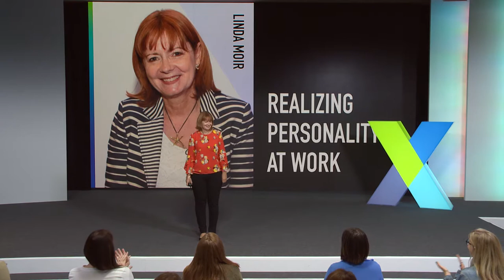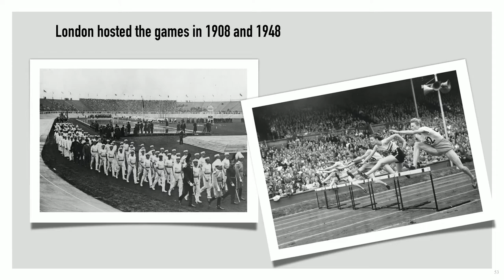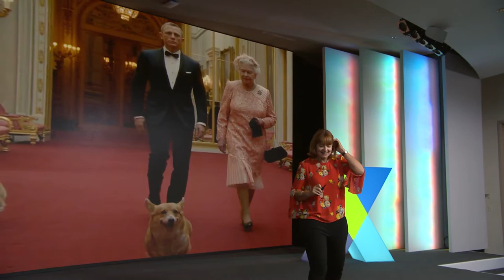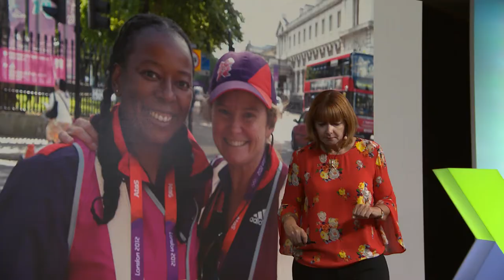Realizing Personality at Work - Linda Moir